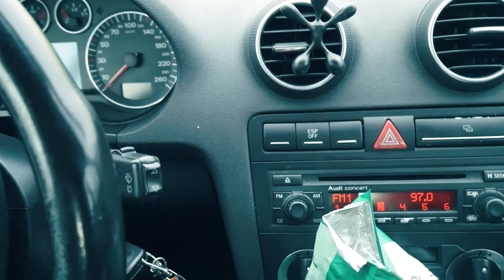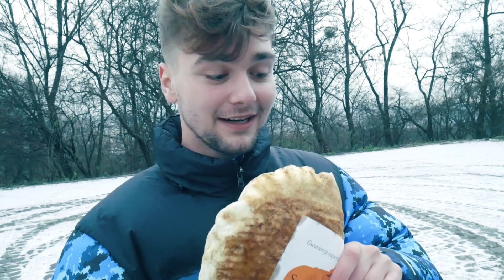kebab gigant za 28zł | VLOGMAS DZIEŃ 11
⚡️ Wpadaj jutro o 19:00 ;))

vlog, dzień z życia, vlogmas 2020, daily, mama, syn, kebab, gigant, xxl, największy, kebab, 28zł, jedzenie, przemyśl, najlepszy, kebab, podkarpacie , samir kebab, przez 7 dni kebab